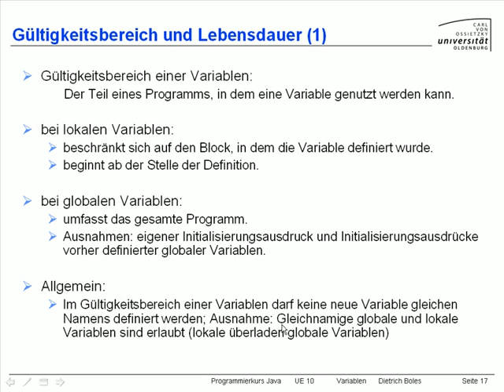UE10-Variablen [-18- Gültigkeit und Lebensdauer (1)]